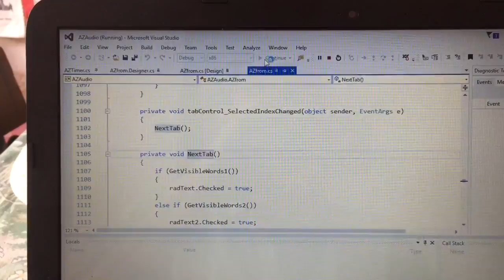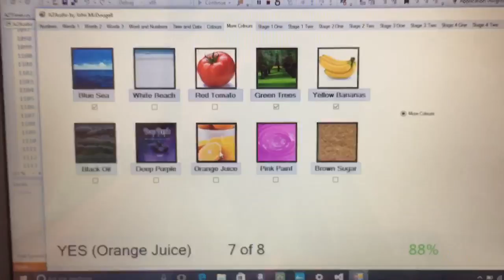AZAUDIO More Colours